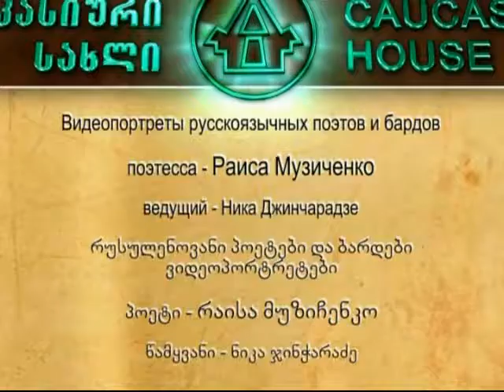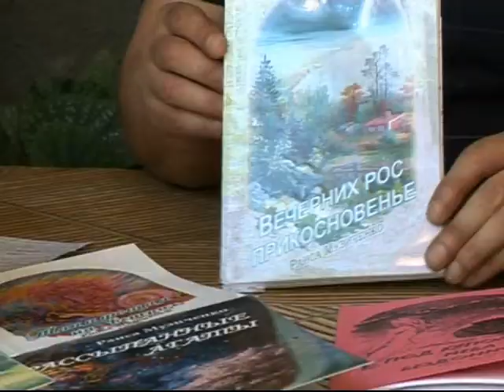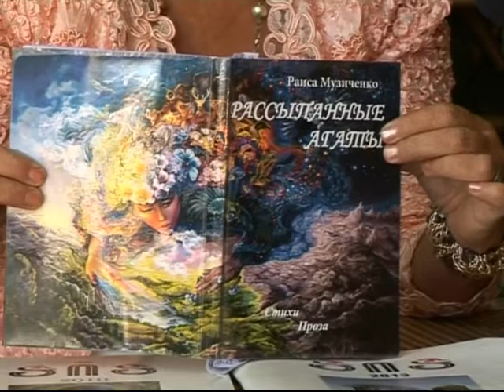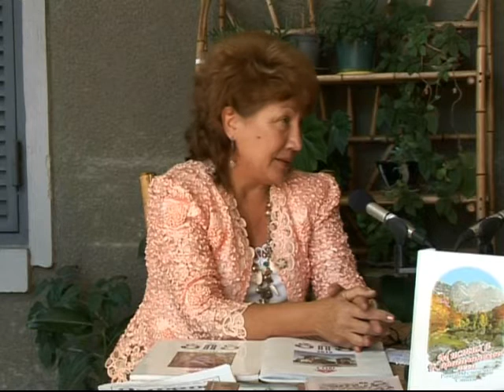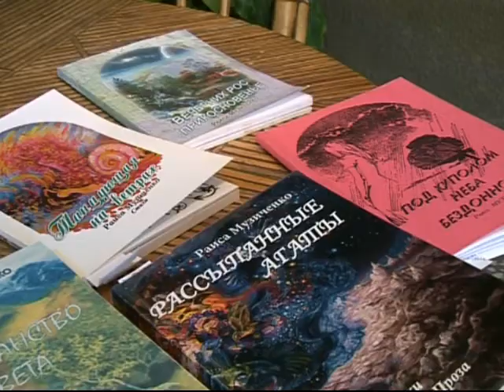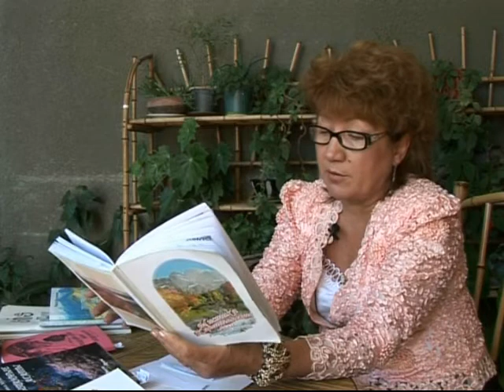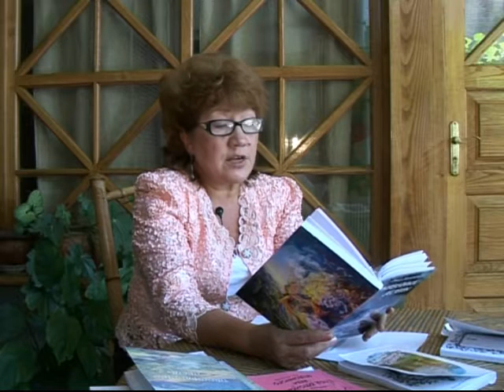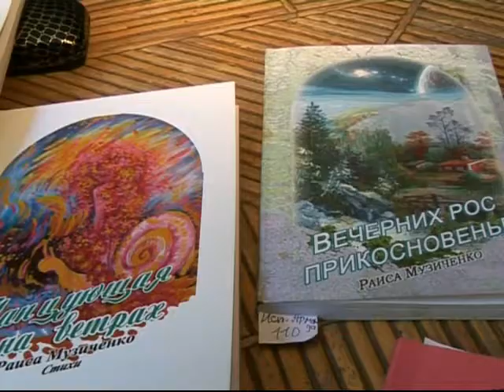Caucasian House Internet Diary - Raisa Muzichenko - Video Portrait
რუსულენოვანი პოეტებისა და ბარდების ვიდეოპორტრეტები - რაისა მუზიჩენკო
Поэтесса Раиса Музиченко в передаче "Выдеопортреты русскоязычных поэтов и бардов". Ведущий - Ника Джинчарадзе